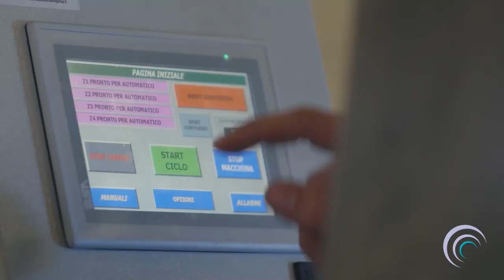NUMAFA Layer Pad Washer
The NUMAFA layer pad washer range is suitable for glass pads as well as can pads and can wash between 500 to 1.750 pads an hour. The washers are either manually loaded or work fully automatic. Sorting of the pads can be done manually or fully automatic using vision quality control.

Discover our wide range of pad washers here;